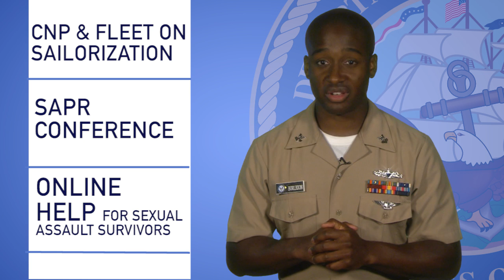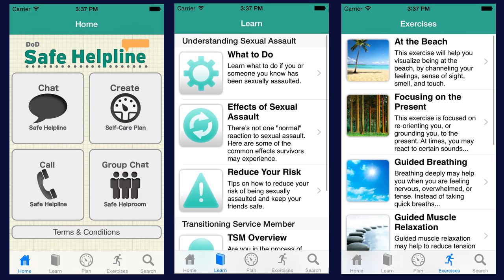Weekly Wire Rundown: June 19, 2017